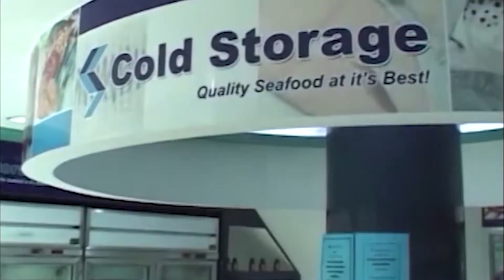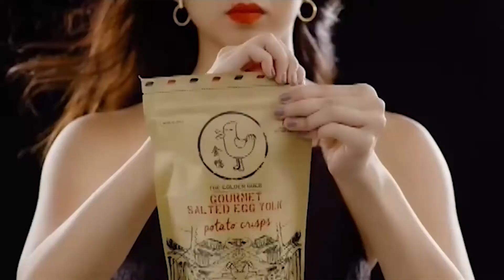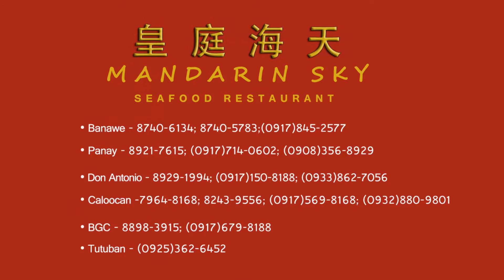CNTV 菲中新闻台 07/20/2020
CNTV 菲中新闻台 07/20/2020 report:

● Covid-19 cases breaching 61K-mark saddens Malacañang

● Foreigners with existing visas can enter PH starting August 1

● Success vs. COVID-19 spread requires behavior change –DOH

● COVID-19 threatens to exacerbate conflict, humanitarian crises: WHO

● EU Condemns U.S. Sanctions Policy